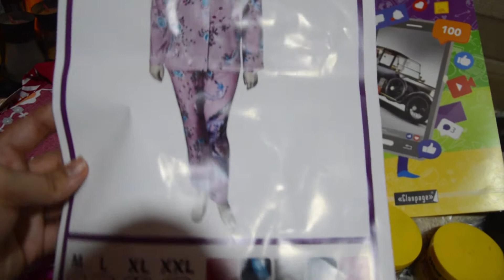علاش حتفلنا 😍 أنا سراقة😱عييت بالتخمال عائلة حمقة🤣🤣على سبة قنطنا فالدارvlog 35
rachaadil95 هذه القناة تعمل على توفير أفضل مشاركة للفلوغات و تحديات و أسفار و اكتشافات و يوميات العائلة المغربية العصرية .